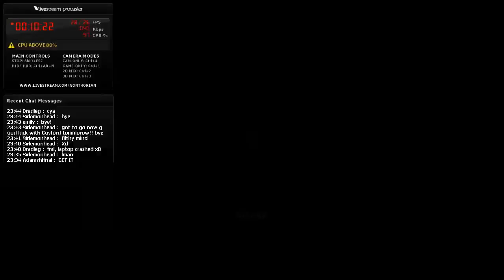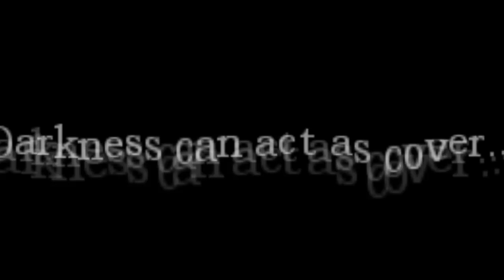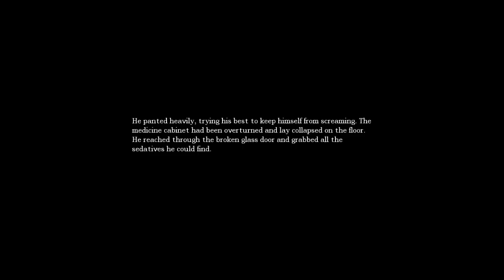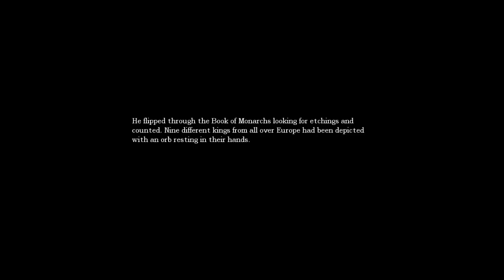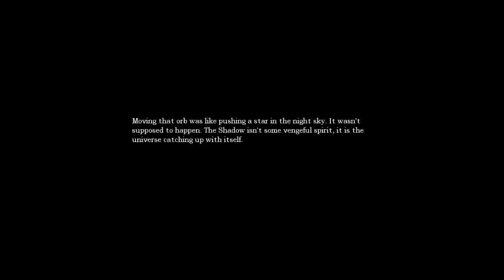Livestream Archive - Amnesia 3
Just archiving a few videos from a couple years back. The resolution is terrible, the framerate is choppy and the audio is terrible, just a heads up.
This video was recorded on 12 July 2012